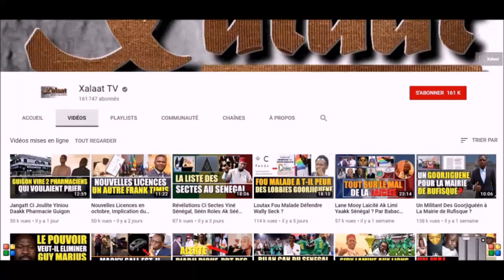11 mai 1973 - Faataliku Bëss Biñuy Saakal Péxé Omar Blondin Diop - Par son frère Diallo Diop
L'histoire d'Omar Blondin Diop racontée par son frère Diallo Diop.